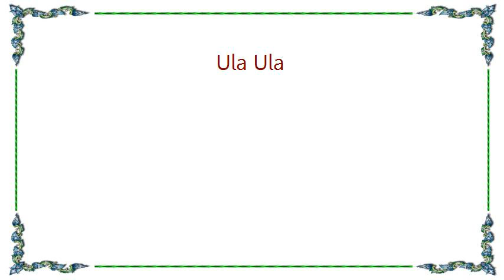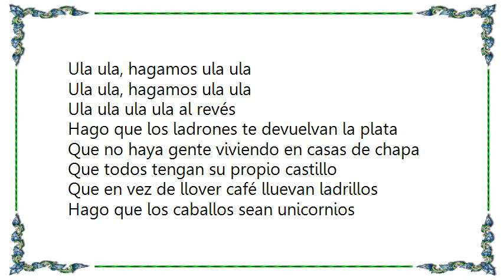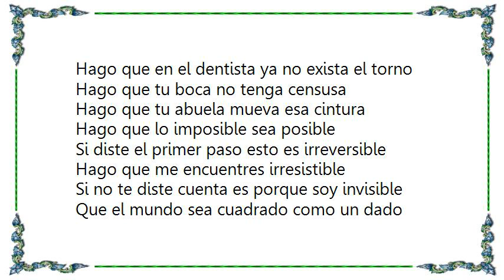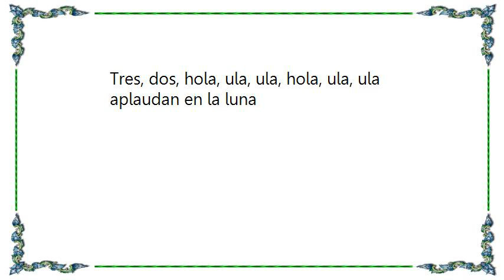Illya Kuryaki the Valderramas - Ula Ula Lyrics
[Lyrics Illya Kuryaki  the Valderramas - Ula Ula]
Hago que lo imposible sea posible
Que todo lo increíble se vuelva visible
Que todos tus sueños sean irrompibles
Que tu imaginación vuele como un dirigible

Que los presidentes sean inteligentes
Hago que a los viejitos le crezcan los dientes
Hago que la gorda se sienta flaca
La rubia morocha,la petisa bien alta

Que no haya enfermedad que no tenga cura
Que la policía te trate con dulzura
Que lo que dice el loco se vuelva cordura
Que el ascensor solo baje la escalera solo suba

Mientras yo pongo calientes las pistas
Tengo más estilo que una rave pastillas
Este flow te rompe como un gordo a las sillas
Ustedes son la arena y les clavé la sombrilla

Este es el ritmo que estabas esperando
Nosotros te lo damos y ahora estás bailando
Tres, dos, hola, ula aplaudan en la luna

Ula ula, hagamos ula ula
Ula ula ula ula al revés

Hago que los ladrones te devuelvan la plata
Que no haya gente viviendo en casas de chapa
Que todos tengan su propio castillo
Que en vez de llover café lluevan ladrillos

Hago que los caballos sean unicornios
Hago que en el dentista ya no exista el torno
Hago que tu boca no tenga censusa
Hago que tu abuela mueva esa cintura

Si diste el primer paso esto es irreversible
Hago que me encuentres irresistible
Si no te diste cuenta es porque soy invisible

Que el mundo sea cuadrado como un dado
Girando por la mesa del casino del espacio
Hago real lo que escribió Julio Verne
Hago que te mees encima al verme

Tres, dos, hola, ula, ula, hola, ula, ula aplaudan en la luna